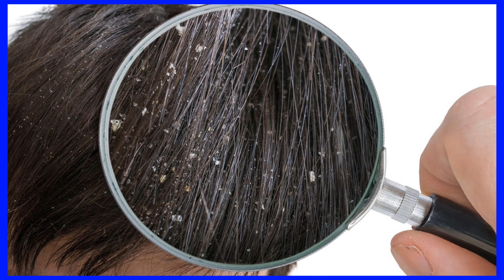ARRANCA LA CASPA DE RAIZ - Elimina el Hongo de la Caspa Naturalmente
🔴SI NO TE CONVENCE LO DEVUELVES”:🔥 «Usted se Beneficiará de Todos estos BONOS Y DE UN DESCUENTO DE 30% Sobre su Precio Habitual 👇👇👇Haz Click Para Ir a la Tienda

 Alexis Tejada.

En este canal de salud "SALUD Y BELLEZA Y BIENESTAR" encontraras  REMEDIOS PARA LA SALUD y TIPS DE BELLEZA para mantener el cuerpo sano y disfrutar la buena vida.